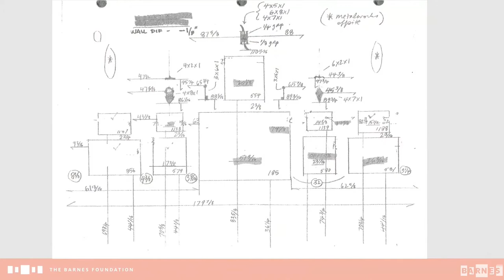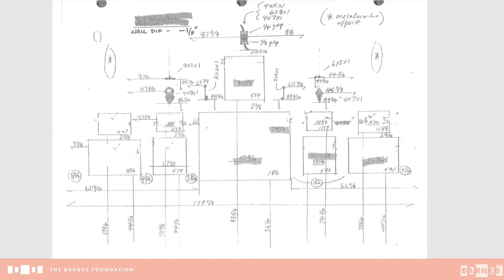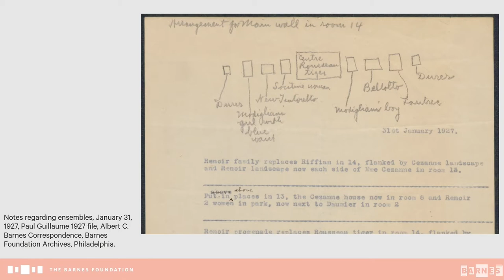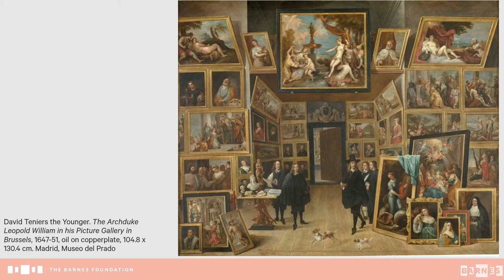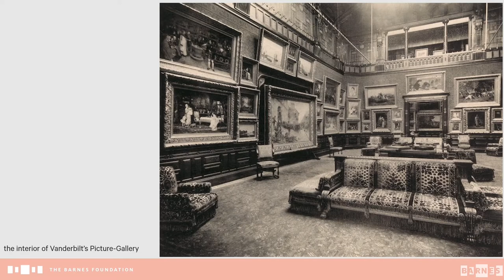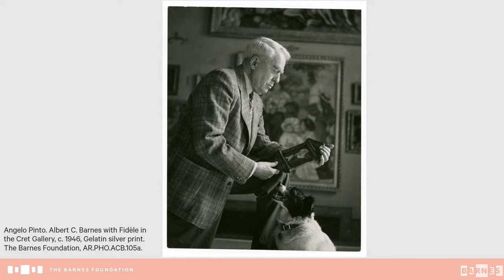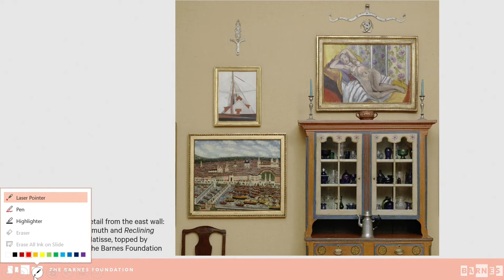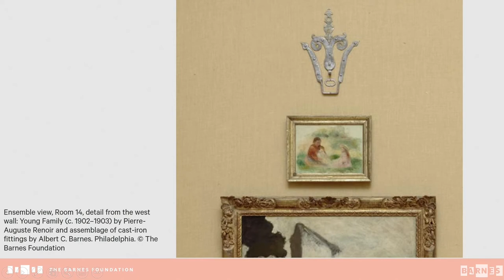Conversation | The Barnes Then and Now—Reflections on the Installation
The Barnes Then and Now conversation series brings together scholars and cultural leaders to reflect on the state of the Barnes 100 years after our founding.

In this talk, art historian Dario Gamboni joins Martha Lucy, Barnes deputy director for research, interpretation and education, for a candid discussion exploring the collection’s famously quirky ensembles. What was Dr. Barnes’s intention when he designed his unconventional groupings in the 1920s and ’30s? What stories do they tell, and how do we experience them now, 100 years later? Moderated by museums scholar Monique Scott.

Speakers
Dario Gamboni is professor emeritus of the history of art at the University of Geneva, Switzerland. He has published extensively about iconoclasm, symbolist art and literature, visual ambiguity, and the history of display. His current research deals with aniconism, modernism, and religion.

Martha Lucy is deputy director for research, interpretation and education at the Barnes. A specialist in modern European art and visual culture, she is the coauthor of Renoir in the Barnes Foundation and has published many essays on topics ranging from the early charcoals of Odilon Redon to the motif of the mirror in impressionist painting.

Monique Scott is an anthropologist, museums scholar, and former museum professional. She worked for more than ten years as head of cultural education at the American Museum of Natural History, New York, and her recent scholarship focuses on the representation of Africa in Philadelphia museums. Her 2007 book, Rethinking Evolution in the Museum: Envisioning African Origins, explores how visitors experience race and culture in museums.